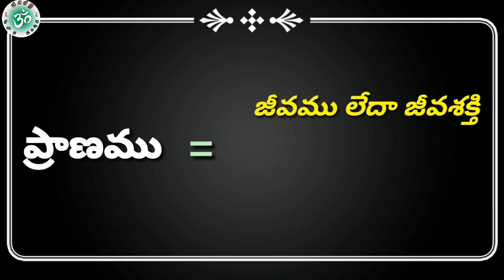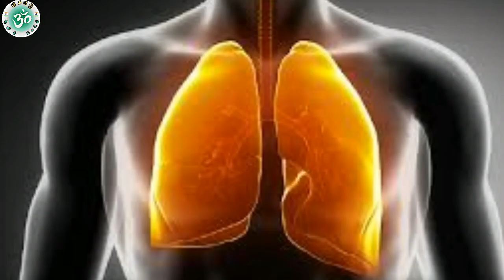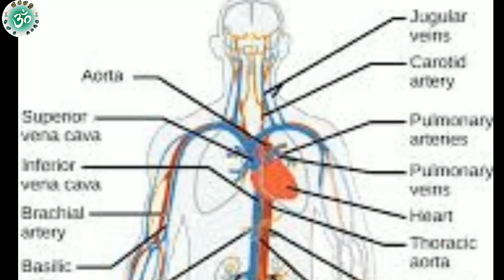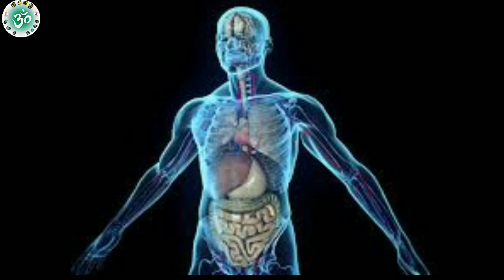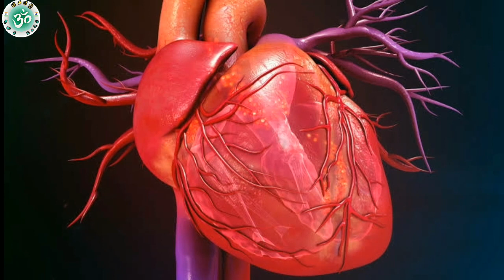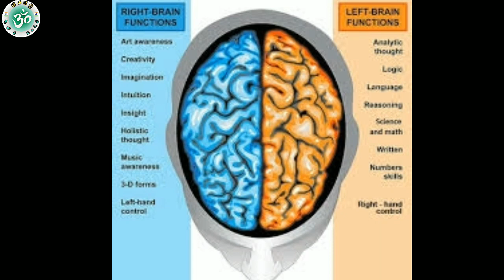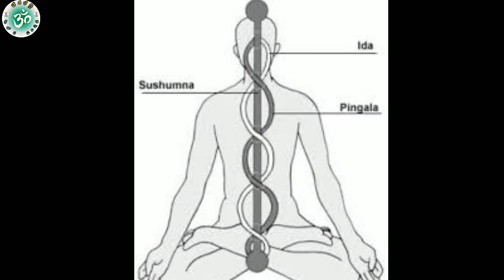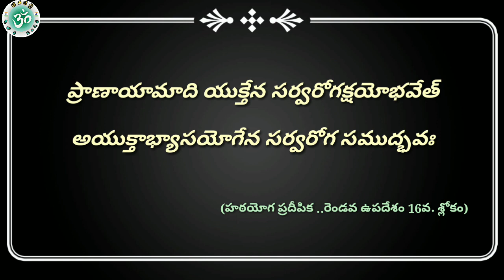What is PRANAYAMA ? | Benefits of Pranayama in Yoga | Part - 5 | @DeshabhaktiPracharaParishat ✨